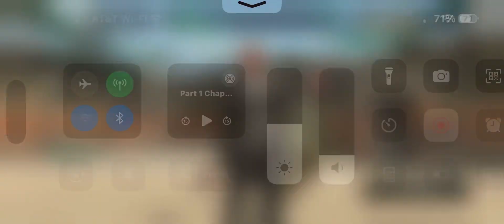Hex v Jon 6/1/24